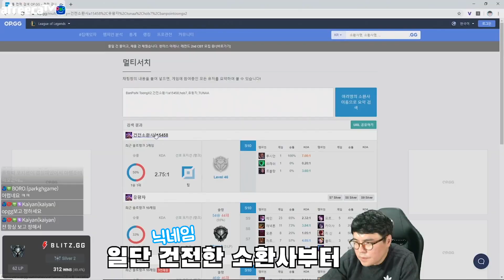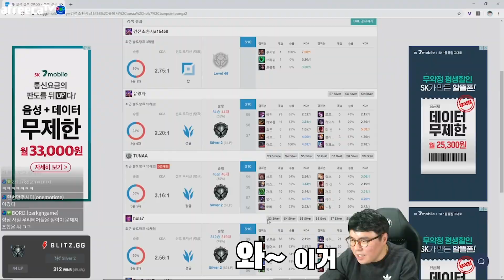오직 홀챔스에서만 볼 수 있는 환장의조합 이것이 홀챔스닷! / 홀챔스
치속 볼베는 좋았습니다. 게임이 터지기 전에는 말이죠